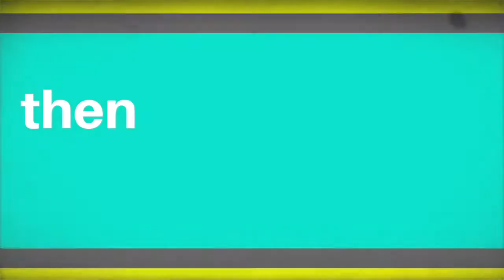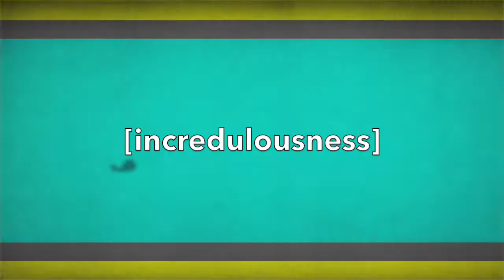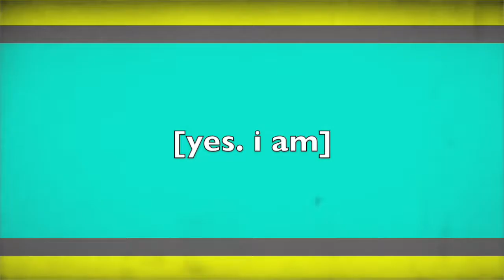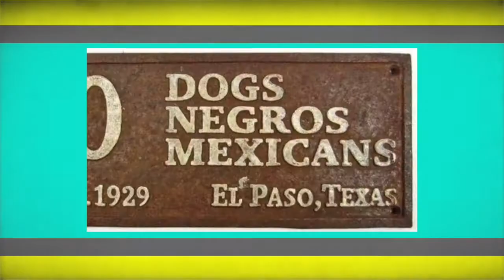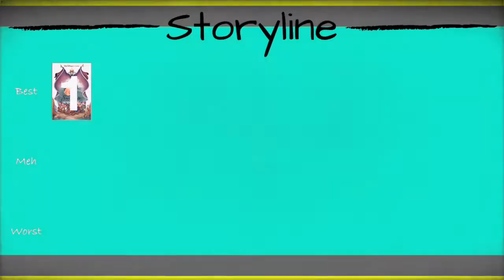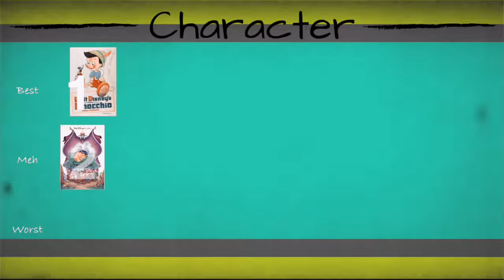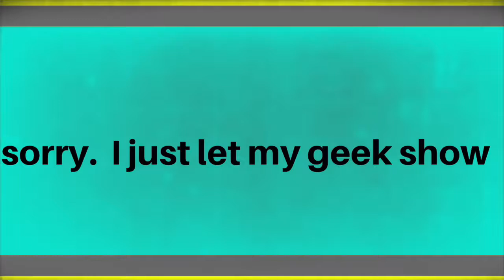How to Rank Pinocchio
Trent Ranks Disney movies one at a time.  In this second episode, I talk about 5 different criteria for ranking Pinocchio.  Let's see how Pinocchio ranks in comparison to Snow White.  We will continue to rank every Disney movie until they are all ranked into the canon.

What do you think about Pinocchio?  And, if you had a perfect ranking of ALL Disney movies, where do you think it would rank personally for you?

@notyournormalg1 and Not Your Normal Guy on facebook.